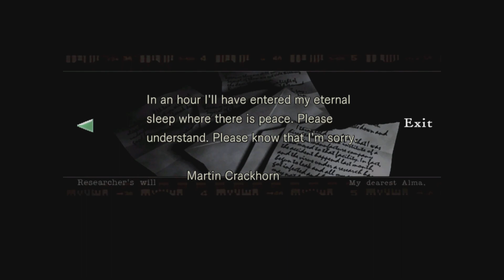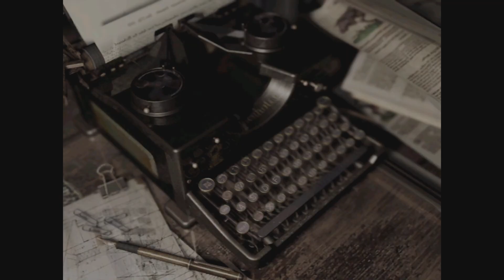Resident Evil 1 Part 4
Bra a Zombie Snake no way